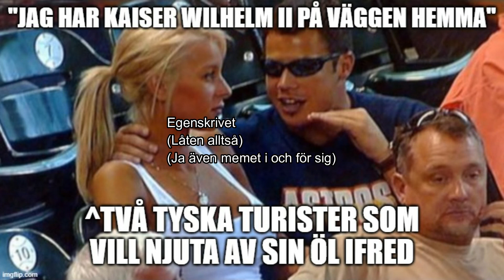I Need Love